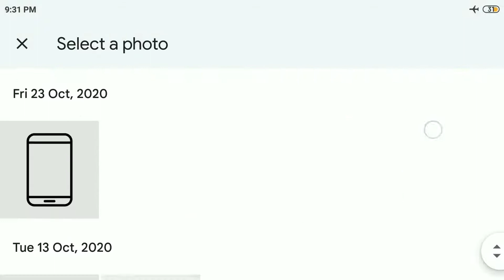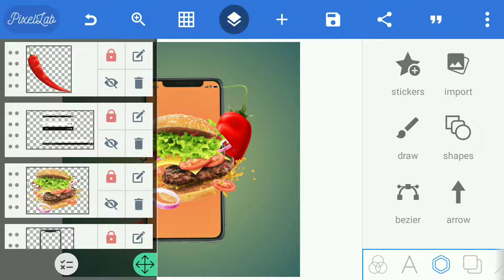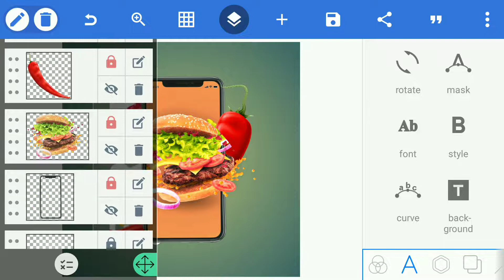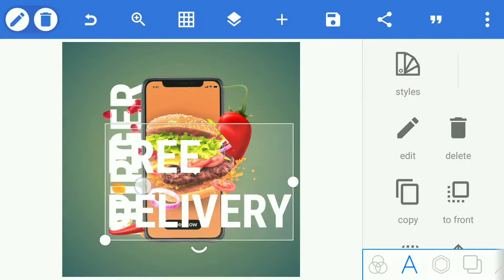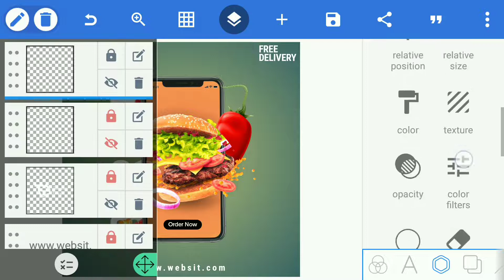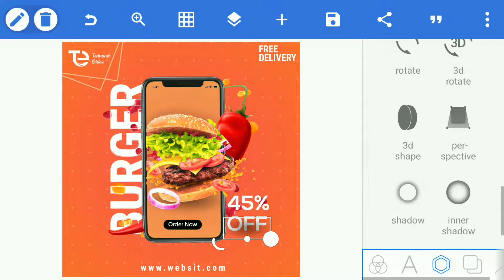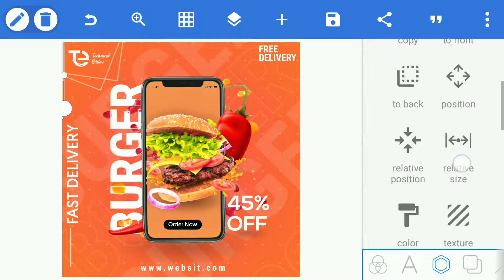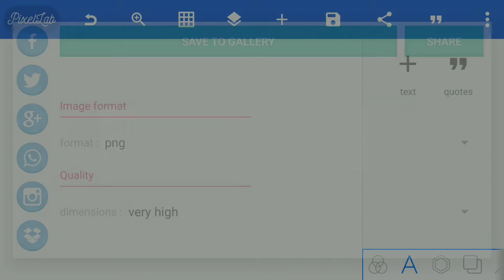Burger poster design in android✓Burger poster design in pixellab✓Create food poster in pixellab✓Edit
Technical Editex.

*(Important)*

Burger poster design in android
Burger poster design in pixellab
Create food poster in pixellab
Create poster design in pixellab
Creative poster design in pixellab
Food banner design in pixellab
Food poster design pixellab
Modern poster pixellab
Poster making in pixellab
how to create banner in pixellab
how to make burger poster design in pixellab
how to make poster in pixellab
pixellab editing
pixellab tutorial
social media poster design in pixellab